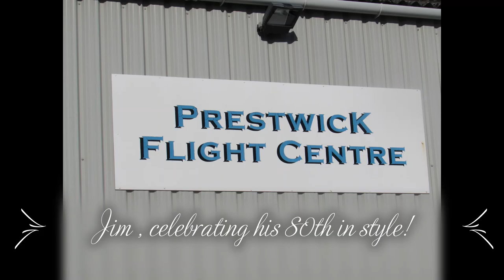Flight of The Heron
A short flight over Ayrshire, see Ailsa Craig and Culzean Castle